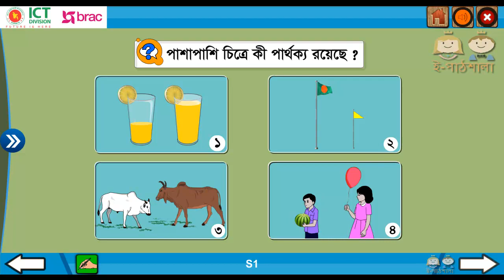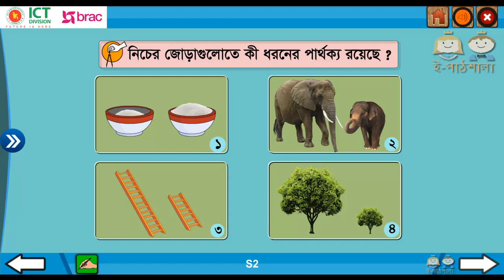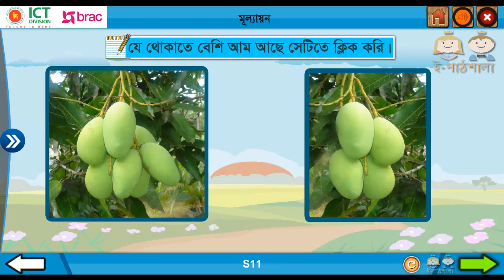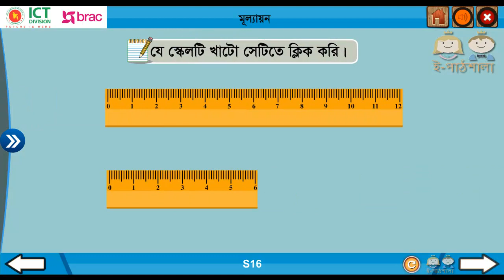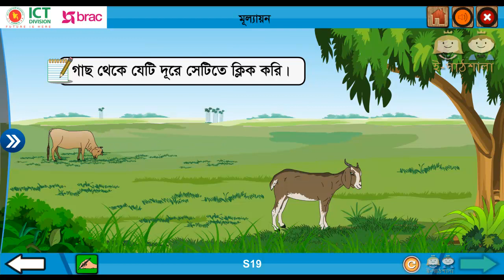Math class 1 Tulona Kori গণিত ১ম শ্রেণি তুলনা করি